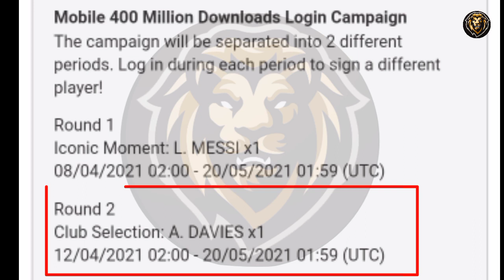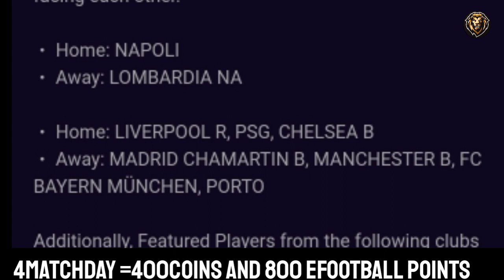OMG🤯🤯HUGE PACKS | WHAT'S COMING ON MONDAY AND THURSDAY IN PES2021 ALL CONFIRMED EVENTS DETAILS ! AGS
This Video Is About -  OMG🤯🤯HUGE PACKS | WHAT'S COMING ON MONDAY AND THURSDAY IN PES2021 ALL CONFIRMED EVENTS DETAILS ! AGS

⚕️ABOUT : "AGS PES TRICKSss" IS A YOUTUBE CHANNEL WHERE YOU WILL FIND DAILY GAMING VIDEOS.

pes 2020 black ball trick,
pes 2020 mobile tricks blackball,
pes 2020 mobile tricks blackball malayalam,
pes 2020 mobile tricks blackball box draw,
pes 2020 chinese version blackball trick,
pes 2020 today blackball trick,
pes 2020 iconic moment blackball trick,
pes 7th day blackball trick 2020,
black ball trick pes 2020,
pes 2020 barcelona blackball trick,
box draw black ball trick pes 2020